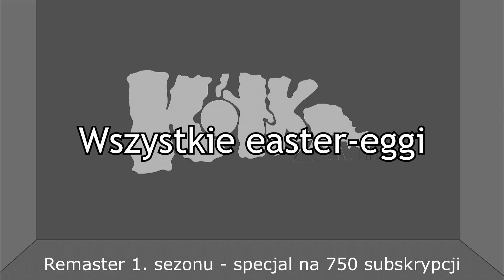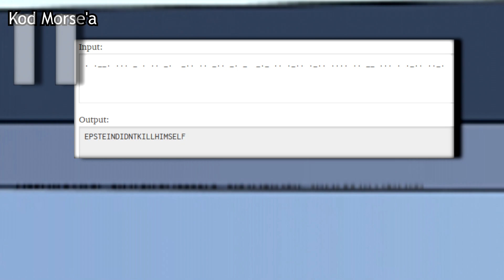Remaster "Kółek z TVNu" (Sezon 1) - Wszystkie easter eggi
Czy znałeś je wszystkie? Przed Tobą 26 easter eggów ukrytych w specjalu na 750 subskrypcji, które mogły umknąć Twojej uwadze